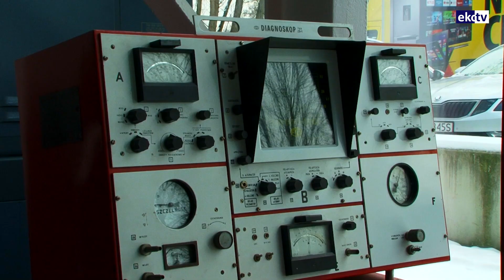Ekovision TV, emisja 190 – 15.01.2024 godz.: 20:00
W najnowszym wydaniu programu EkovisionTV, między innymi
✅ Katastrofalny stan powietrza w Opolu
✅ Profesjonalna scena w Niemodline
✅ Andrzej Duda jako pisowski abolicjonista
✅ Porządki w Opolskim Urzędzie Wojewódzkim
Na program EkovisionTV zapraszamy w każdy poniedziałek o godzinie 20:00. Premiera na naszych profilach na Facebooku i YouTube.